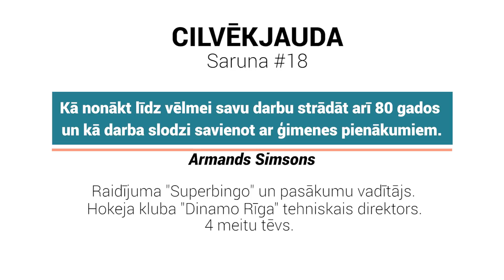#18 Superbingo vadītājs Armands Simsons par dzīvi ar aizrautību un dzīvē svarīgo.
Armands Simsons jau kuro gadu vada Superbingo raidījumu un saka, ka viņam patiktu to vadīt arī 80 gadu vecumā. Viņš jau daudzus gadus ir hokeja kluba "Dinamo Rīga" tehniskais direktors un saka, ka gribētu to darīt arī 80 gadu vecumā. Viņš vada pasākumus un dara to ar prieku. Instagram platformā viņam šobrīd ir 38 tūkstoši sekotāju. Kopā ar sievu Ivetu viņi bez auklēm audzina savas četras meitas. Aicināju Armandu uz sarunu, jo mani fascinē milzu enerģija, ar kādu viņš strādā un dzīvo. Es gribēju noskaidrot, vai tas ir iedzimts vai arī mēs pārējie varam kaut ko sev derīgu no viņa mācīties. Kad saruna beidzās, es vēl ilgi smaidīju un apņēmos, ko no Armanda stāstītā ņemšu vērā, audzinot savus dēlus. Viņa stāstā var redzēt, kā veidojas vīrieša raksturs, darba kultūra un aizrautība ar dzīvi, ņemot tās grožus savās rokās. Viņa drosmīgais stāsts par to, kā dzīve parādīja, ka jāpiebremzē, lika man aizdomāties, vai arī es redzu, kur man ir jāpiebremzē un kur jāspiež gāzes pedāli grīdā.

INTERVIJAS PIETURPUNKTI JEB NOTES:
0:00 Ievads
3:25 Kas ir Armanda Simsona panākumu pamatā
5:58 Veiksmes un nejaušību ķēdes ietekme uz karjeru
9:05 Kādi ir Armanda galvenie dzīves un darba principi
11:30 Sponge Bob sūkļa piegājiens
13:05 Ieteikumi, kā tikt galā ar uztraukumu kameru priekšā
19:50 Kā rūpēties par sevi, lai varētu turpināt rūpēties par citiem
21:45 Skriešana un aukstās peldes – kā mazāk var būt vairāk un kā ieklausīties savā ķermenī, nedarot sev pāri
27:00 Kādus sporta veidus Armands dzīvē ir izmēģinājis
29:30 Ģimene kā vērtība un laiks, ko tai veltīt
32:40 Kas ir laulības izdošanās pamatā
40:30 Kā sākās un attīstījās Armanda karjera izklaides industrijā
46:25 Audzināšanas un darba terapijas ietekme uz naudas vērtības izpratni
50:30 Mūžīgā studenta fenomens
53:30 Cik liela loma ir izglītībai profesionālajā sportā
57:11 Vai influenceru darbs ir “viegla maize”
1:03:20 Kļūdas un cik tās maksā sabiedrībā atpazīstamam cilvēkam
1:07:20 Sāpīga pieredze, kā ikdienas skrējienā izvērtēt prioritātes un patiesi svarīgo
1:16:10 Kā tikt galā ar 40-gadnieku krīzi un vai Simsons kādreiz pieaugs